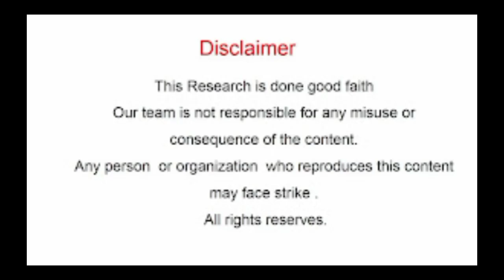سب سے سیانا اور عقلمند ، گل ود جاے تے سیانے تو مشورہ لینا چاہی دا اے the wisest , intelligent ,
A person who was a village head and resolved issues in our local community , called village head